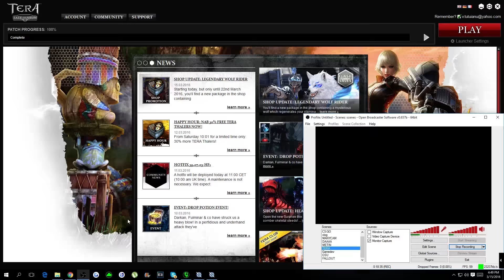TERA Online EP12 | Gunner Gameplay | Lv 1-65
➫Model de prezentare promovari:
★Vrei sa ma sustii mai mult?
★HD 720p/1080p 60fps
★ Programe folosite :
➫OBS-Filmare
➫Sony Vegas Pro12-Montaj